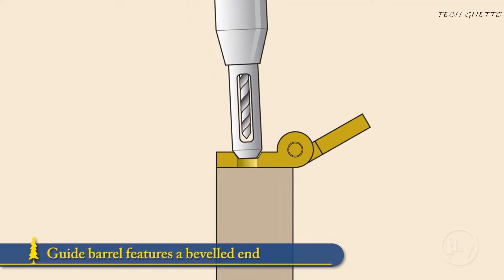Incredible Drill Bits & Useful Tool Attachments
Today, we will assess a couple of list of drill bits out there. A drill bits attachment is an important tool uses for drilling clean holes in various materials. Just relax, sit back as we review some wonderful drill bits together.

Hope you'll enjoy this review of Awesome Drill Bits!